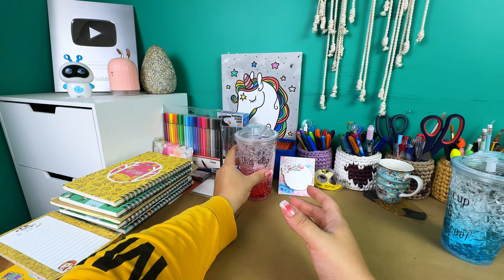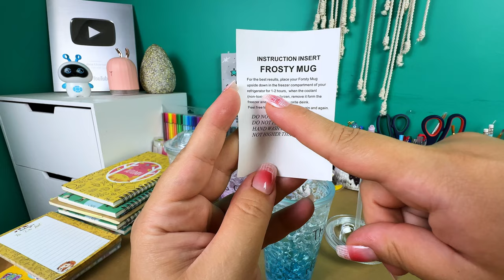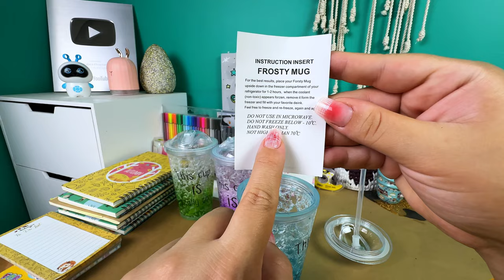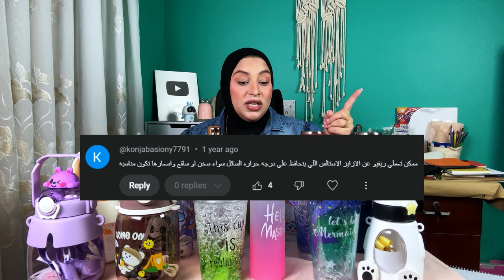30 نوع زمزمية 🍶💦, اشتريتو ولا لسا ؟!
الزمزميات من اهم الحاجات اللي بنحتاجها سواء كان في المدرسة او الجامعه او الجيم او الشغل او اي مكان :) والنهارده حبيت اوريكم شوية انواع  و اشكال مختلفة و لذيذة جدا
متنسوش تشوفو قناتي الجديدة اللي بنحفز فيها بعض علي المذاكرة و الشغل و التركيز :)

صفحة البراند بتاعي ي جماااااعة :) Lobna Stationery